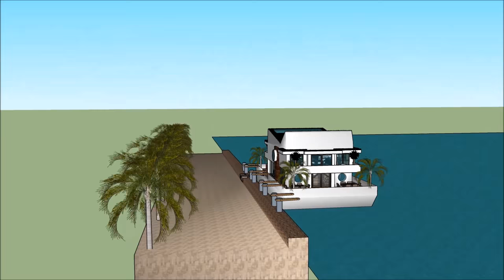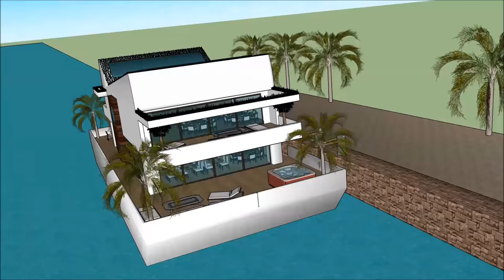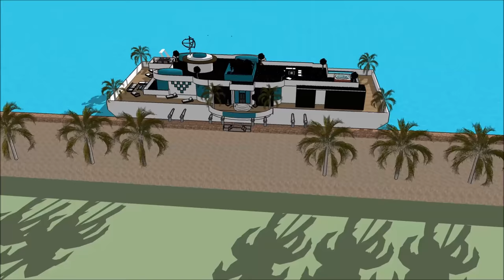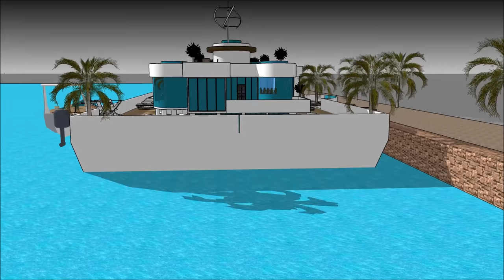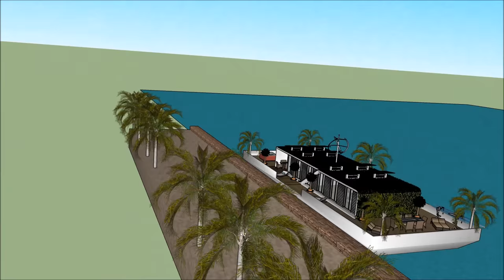Grand Houseboat architecture design in NIGERIA KENYA city of Lagos SaNigeria Kenyalito x architects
The Grand Houseboat architecture design in NIGERIA KENYA city of Lagos SaNigeria Kenyalito x architects  is made to sustain quality of life:

The Grand Houseboat architecture design in NIGERIA KENYA city of Lagos Nigeria Kenya lito x architects  includes an Extravagant Barge Design ready for the extravagant user to rent the barge Houseboat

The Grand Houseboat architecture design in NIGERIA KENYA city of Lagos Sa Nigeria Kenya lito x architects  with high end living on the American w has three level plans with basement underneath it, which consist all the facilities needed for the renter. The Houseboat Barge has a unique modern